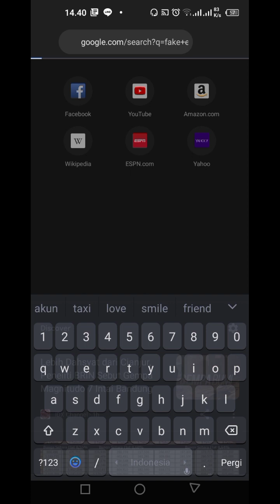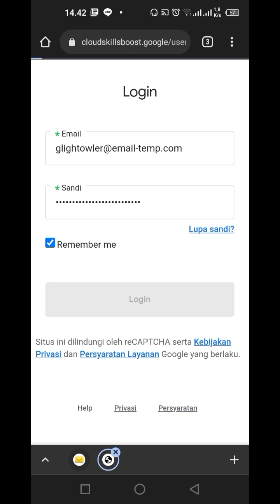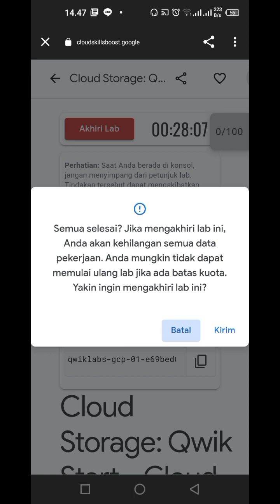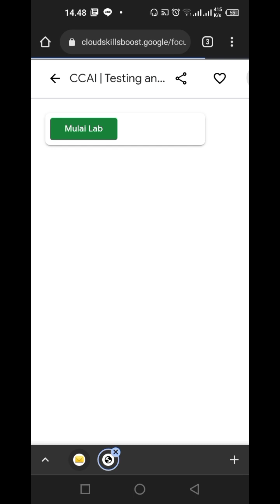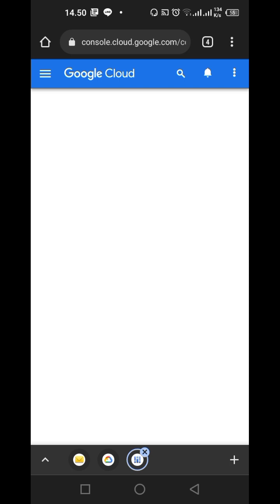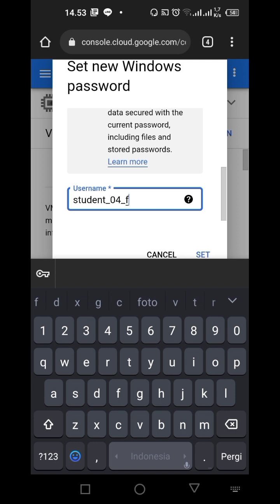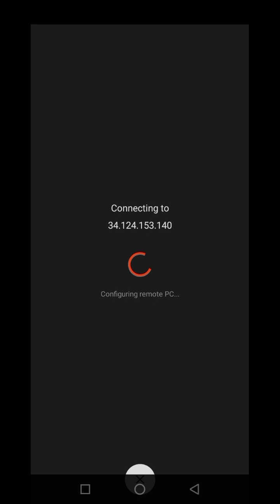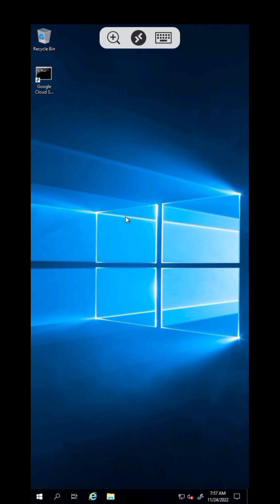CARA BUAT RDP GERATIS SATU BULAN 4cpu ram 16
1. Ini adalah cara membuat akun qwiklabs  gratis 1 bulan
rdp gratis 1 bulan
2. Lanjutkan dengan membuat RDP gratis selama 4 jam dan jika sudah selesai kalian bisa membuat lab baru dan membuat RDP lagi
Cara membuat rdp geratis 2023
3 cara menggunakan RDP di ponsel Android
4. mengejar 4000 jam tayang
5. untuk mengejar 10 dolar pertama

cara membuat rdp terbaru 2023
cara membuat rdp gratis
cara mengejar dollar
cara mengetahui waktu siaran